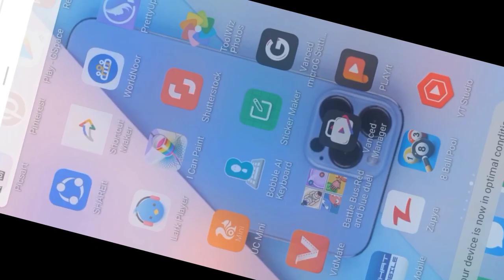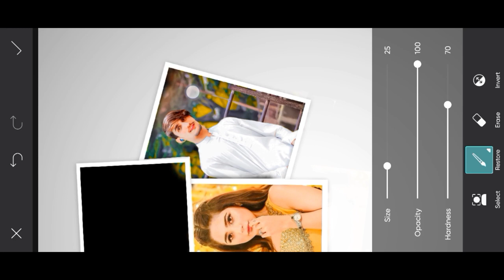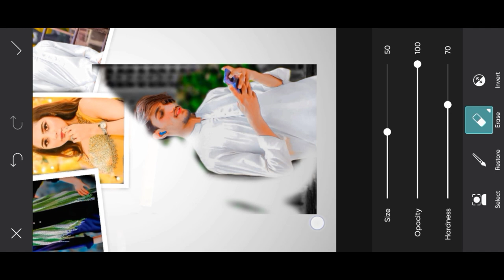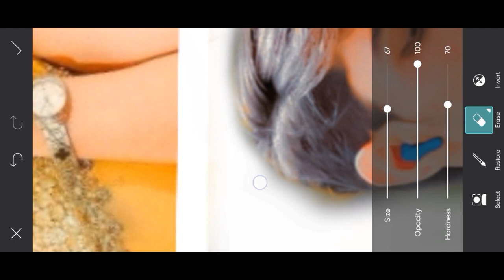Happy Birthday Viral Editing || Picsartthday Photo Editing - Mayank Editz7 iews • 3 days ago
Your Query
1. kinemaster se dj status kaise banaye
2. kinemaster editing
3. new trending whatsapp status
4. status video kaise banaye
How To Make Glass Broken Dj Status |Kinemaster
Video Editing 2022 | Hindi Old Dj Status Editing 2022
5.full screen status video kaise banaye
6. kinemaster video editing new style 2022
7. kinemaster video editing 202
8. kinemaster video editing
9. kinemaster status editing
10. Alight Motion Trending video editing
11. new trending whatsapp status editing in
kinemaster
12. kinemaster new editing
13. kinemaster status video kaise banaye
14. kinemaster status video kaise banayenge
15. dj video status kaise banaye kinemaster